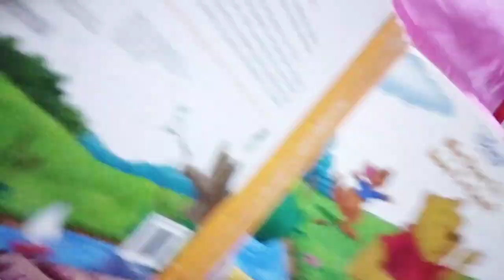My bags Collection & hair accessories| Personal bags Collection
My daughter's bags Collection & hair accessories| Personal bags Collection

Welcome to my channel,on this channel I share various videos of cooking travelling vlogs fashion style And make related videos ..Today video is about on fashion style on personal bags Collection.i hope you like it.

if you enjoying watching my videos and want me to make a more video like that the don't forget to like share it with comment below and let me know what you want to see next

bags collection
Clutch collection
my hand bag collection
hair accessories
designer clutches 2024
branded handbags
bags prices
branded bags
personal bags Collection
Kids hand bags
cute collection for kids
daughter's bags
fashion & styles